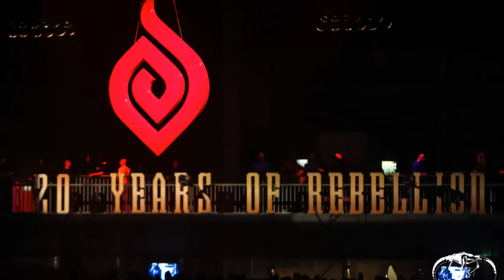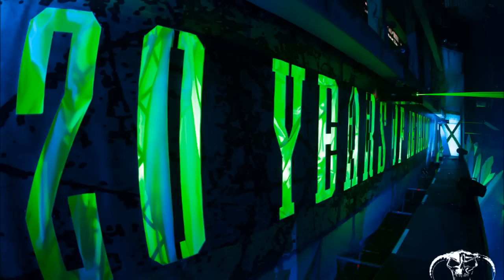Miss K8 Live at Masters Of Hardcore 2015 (20 Years Of Rebbelion) Liveset+Photos